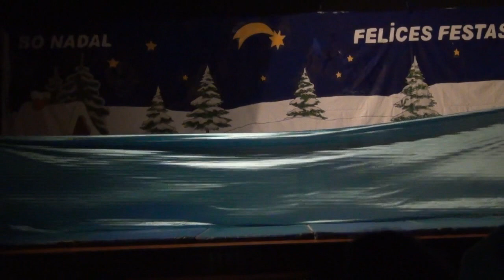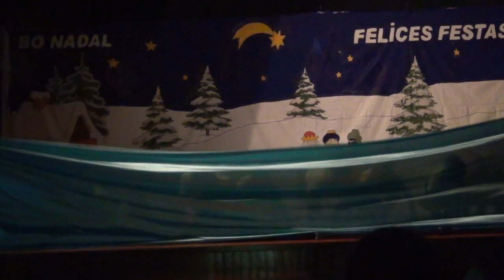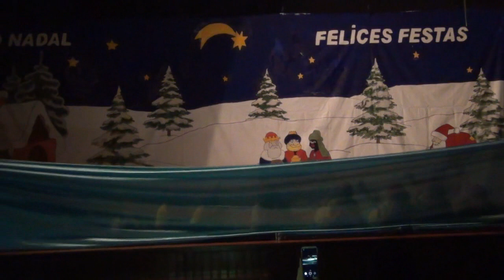Natación incronizada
Exercicio de natación sincronizada realizado polo alumnado de 4º de Ed. Primaria do CEIP Manuel Sueiro.